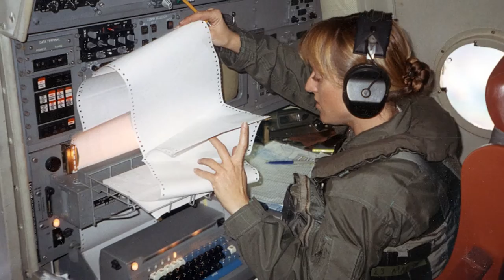Women of USNA: CAPT Kathryn Hire ('81)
In celebration of the 40th anniversary of the integration of women into the Naval Academy, we're highlighting some of our trailblazing female graduates. CAPT Kathryn Hire is a NASA astronaut and professor in USNA's Aerospace Engineering Department. She flew two space shuttle missions and logged more than 381 hours in space. In 1993, Hire was the first female in the U.S. military assigned to a combat aircrew.